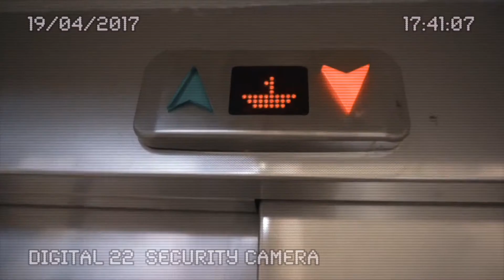Interview With Rand Fishkin From Moz_ Marketing, Conferences & SEO - EP 15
We spoke to Rand Fishkin from Moz about marketing, conferences & SEO.